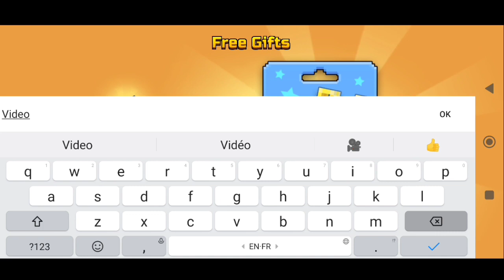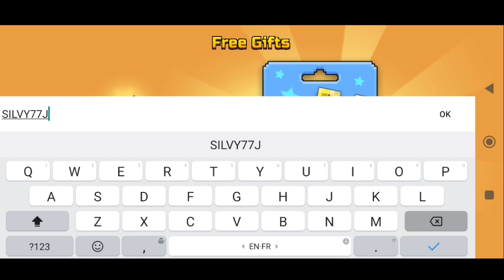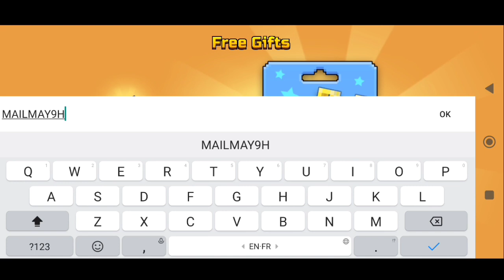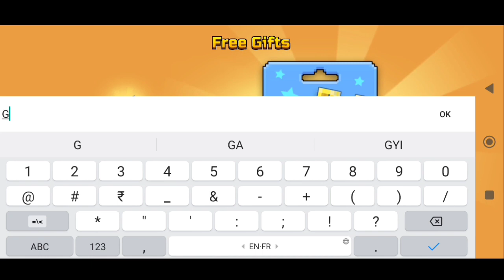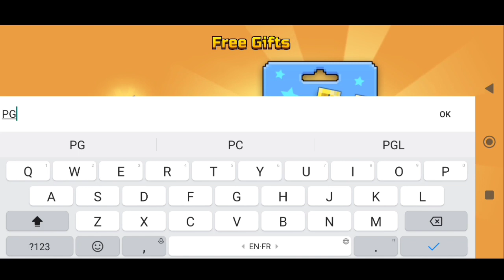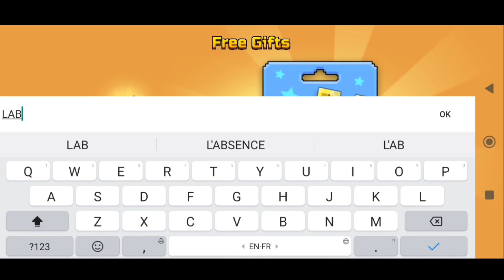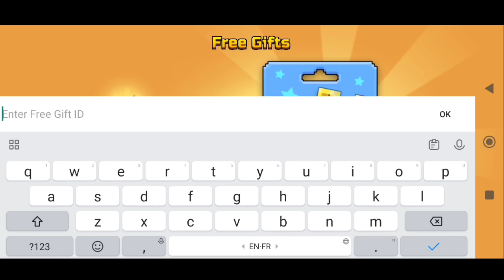*NEW* PROMO CODES FOR PIXEL GUN 3D MAY 2023 || PG3D MARCH CODES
Note-